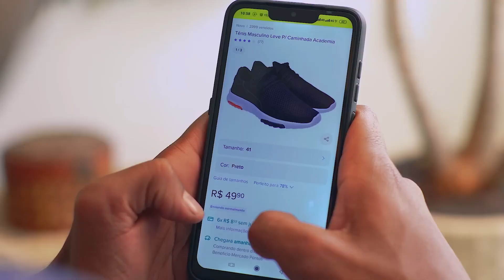Mercado Livre - Robôs G2P (Automação Logística)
Robô do Mercado Livre trabalha 8 horas por dia e move até 20 mil compras.
Como é o robô - Parecido com aspirador robô. Os robôs que serão utilizados parecem com os já conhecidos aspiradores robô e são da marca Quicktron. Eles têm um metro de diâmetro, pesam 145 quilos e são amarelos.